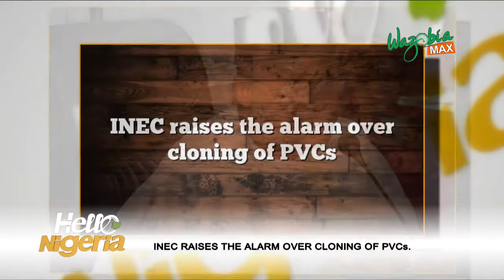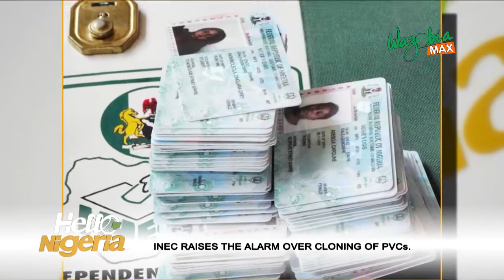INEC Raises Alarm Over Clowning Of PVC - Hello Nigeria